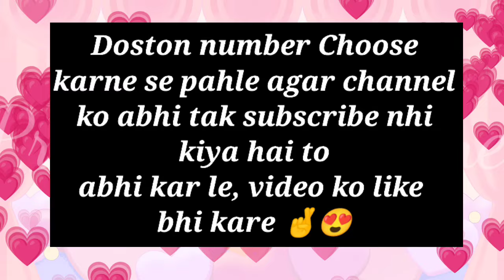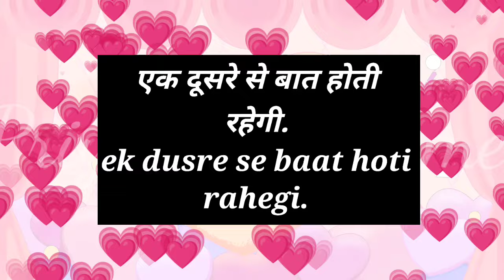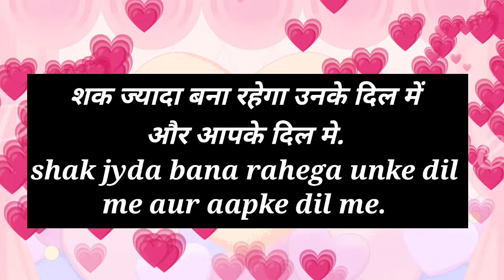is maheene aapki love story kaisi hogi| love game